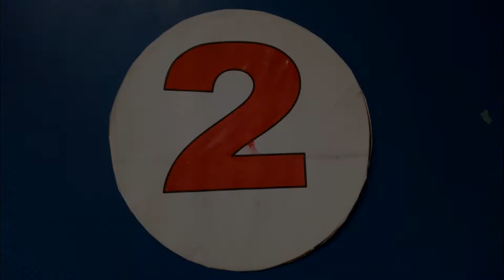Sri Chaitanya E.M School 7th Anniversary,Venkatagiri